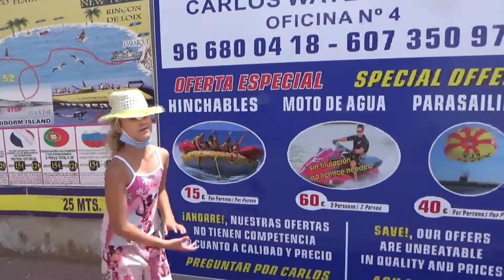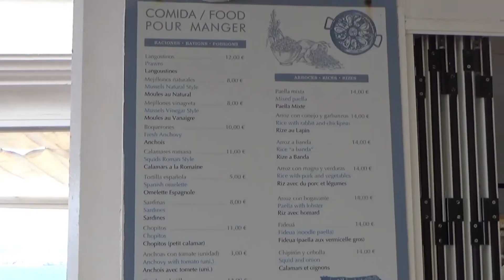benidorm place to be (day 331) special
going with the boat to the island 🏝